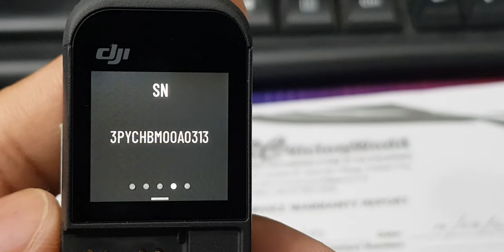POCKET 2 Gimbal no response / Hq-02856